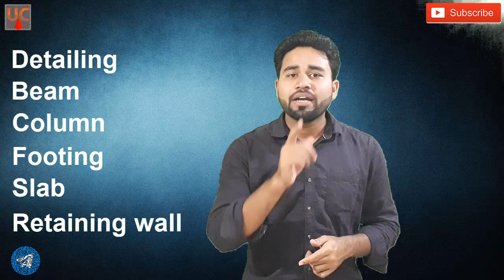Best Way to Get a Job in Design Engineer ||By- Akash Pandey|| Latest Job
Best video for Best Way to Get a Job in Design Engineer ||By- Akash Pandey||

Hello friends...